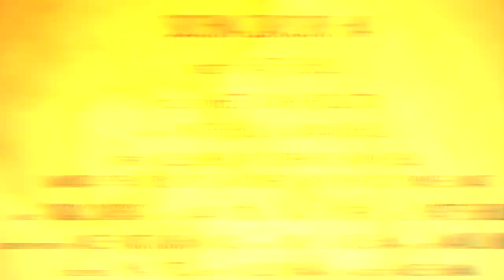SOCHNA ZAROORI HAI | THEATRICAL TRAILER | METER DOWN PRODUCTION | S C J TAPOVAN JAIN SCHOOL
SOCHNA ZARURI HAI IS A HINDI FILM BASED ON CURRENT EDUCATION SYSTEM AND THERE DISADVANTAGES.

BLESSINGS: P.PU.YUG PRADHAN AACHARYA SAM PANYAS PRAVAR CHANDRASHEKHARVIJAYJI M.S.
INSPIRATION: P. PU. AA. MALAYKIRTISURISHWARJI M.S.
PRESENTED BY: S.C.J. TAPOVAN JAIN SCHOOL AND SHRI DHANNA SHALIBHADRA TRUST

PRODUCED BY: METER DOWN PRODUCTION

DIRECTED BY: PARTH SHUKLA

WRITTEN BY: PARTH SHUKLA & NAYAN SHUKLA

CAST: NILESH JOSHI, VIPUL DESHPANDE, NAYAN SHUKLA, BIJAL MEHTA,
NAMRATA PATHAK, RIVANSH JIVAVAT, MAYUR BHAVSAR, MANIL MEHTA,  HEMANT BHATT, KIRTIMAN MISTRY & OTHERS

LYRICS: PARTH SHUKLA

SINGERS: AAMAN TRIKHA, MANOJ MISHRA

DOP: RAKESH KIRTI & MOHAN NAIDU

SOUND RECORDIST: RAKESH SHARAM